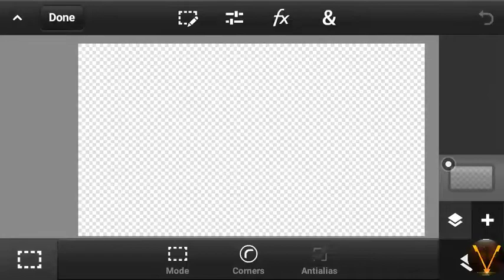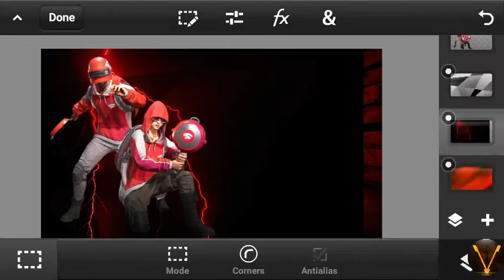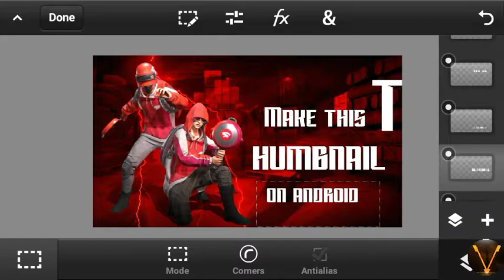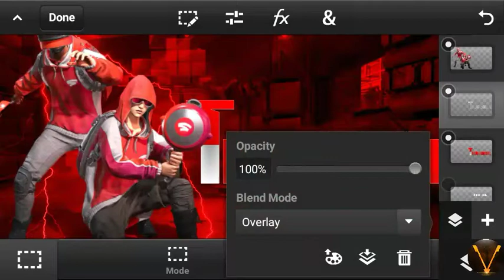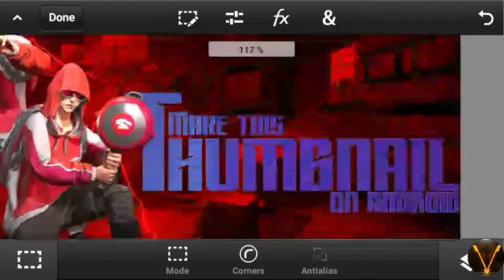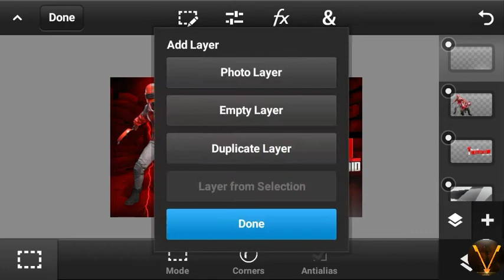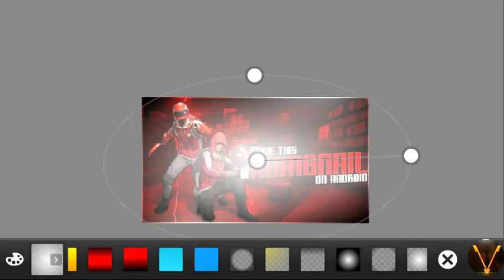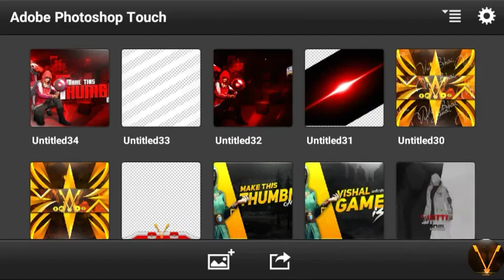How to make gaming Thumbnail on android